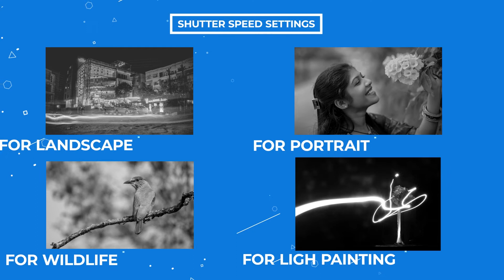What Is Shutter Speed ? | शटर स्पीड क्या है ? : Hindi Photography Tutorial | Lesson 2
In this lesson u can learn what Is Shutter Speed and how to use it in Photography | शटर स्पीड क्या है और फोटोग्राफी में इसका उपयोग कैसे करें ?